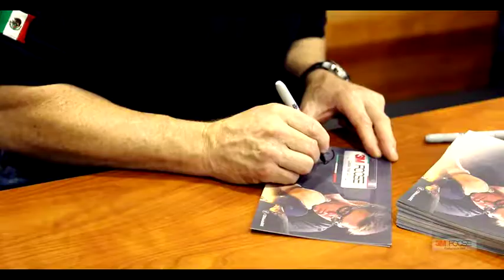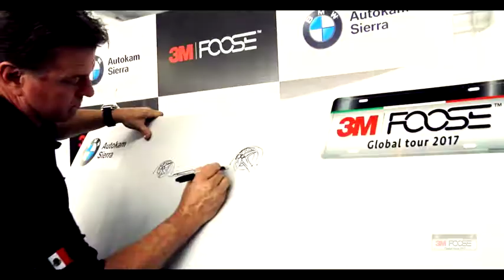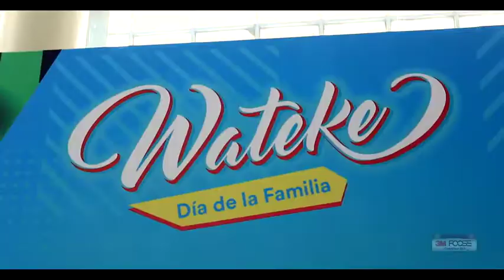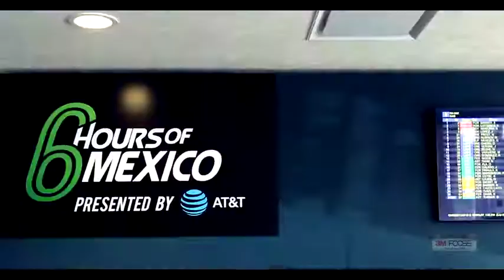Chip Foose Global tour 2017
Una producción realizada para 3M para la cobertura del Global tour 2017 en Mexico